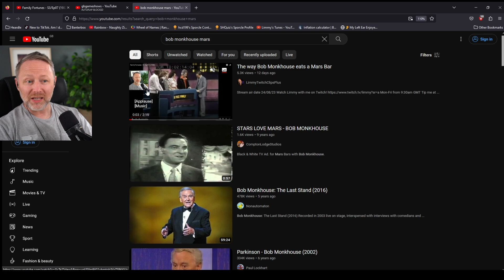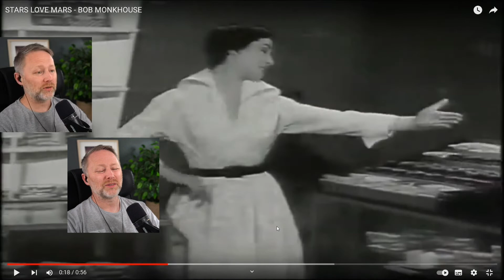Limmy Watches Limmy Watching Bob Monkhouse Eating a Mars Bar